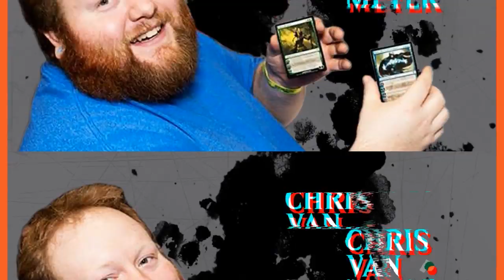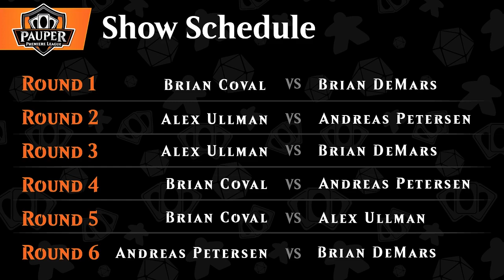Pauper Premiere League: Week 4, Round 4 - Twitch Replay: 8/1/19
Watch the Pauper Premiere on Thursdays at 9 PM EST

Brian Corval | Tron

4 Glint Hawk
4 Kor Skyfisher
4 Mulldrifter
3 Kaervek's Torch
2 Prismatic Strands
1 Weather the Storm
4 Arcum's Astrolabe
3 Expedition Map
3 Ash Barrens
1 Relic of Progenitus
4 Journey to Nowhere
4 Prophetic Prism
2 Snow-Covered Island
4 Snow-Covered Plains
2 Palace Sentinels
4 Urza's Power Plant
4 Urza's Mine
4 Urza's Tower
2 Deep Analysis
1 Scour from Existence

Sideboard:
2 Relic of Progenitus
3 Pyroblast
2 Dispel
1 Patrician's Scorn
3 Faultgrinder
3 Hydroblast
1 Standard Bearer

Andreas Petersen | Bogles

4 Abundant Growth
4 Arcum's Astrolabe
4 Gladecover Scout
3 Cartouche of Solidarity
3 Crumbling Vestige
4 Ethereal Armor
4 Armadillo Cloak
4 Ancestral Mask
2 Khalni Garden
4 Rancor
3 Silhana Ledgewalker
4 Slippery Bogle
13 Snow-Covered Forest
4 Utopia Sprawl

Sideboard:
3 Lifelink
1 Gut Shot
1 Fling
1 Electrickery
1 Dispel
1 Gorilla Shaman
1 Cartouche of Strength
1 Ancient Grudge
1 Standard Bearer
1 Pyroblast
1 Flaring Pain
1 Natural State
1 Relic of Progenitus